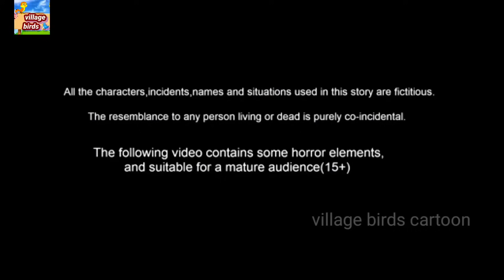the cow vs snake cartoon story / story of birds and cow/moral story in tamil